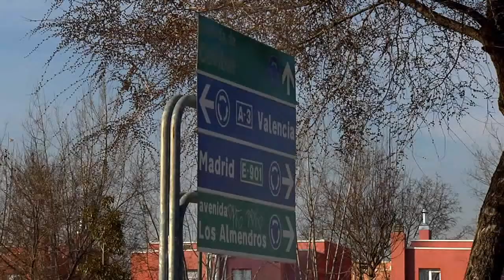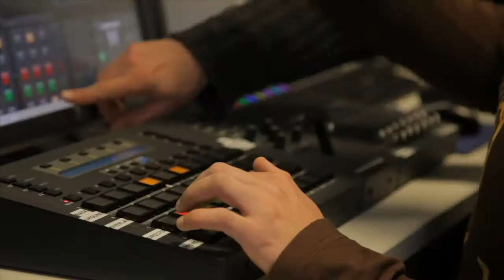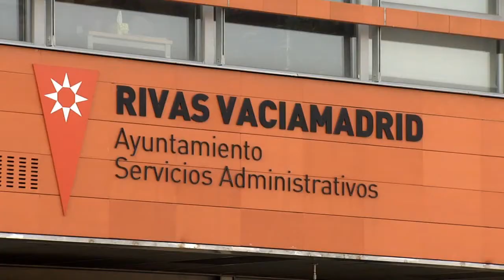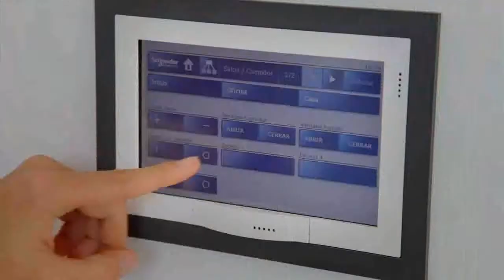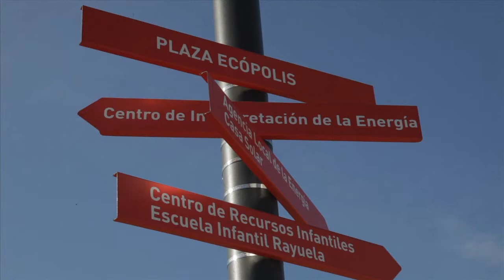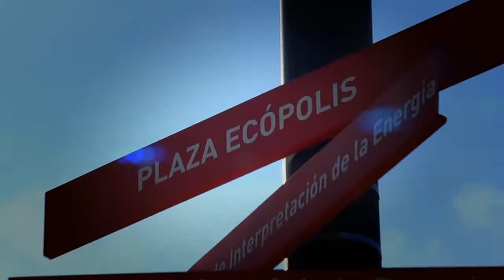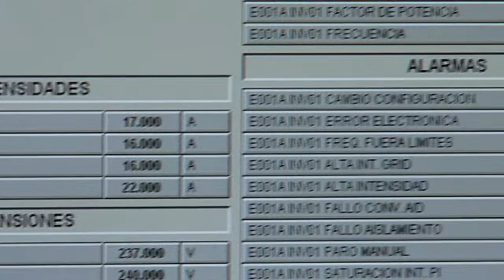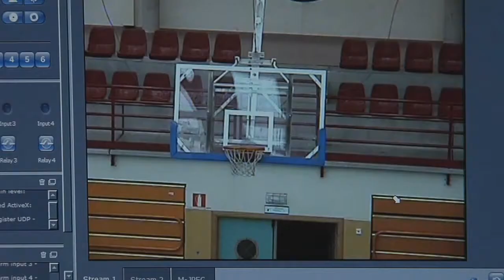Rivas Smart City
Rivas una ciudad joven tiene como objetivo a corto plazo trabajar en su modernización tecnológica. Desde el año 2004 se lleva implementando una red de fibra óptica entre edificios municipales para gestionar mas eficientemento los recursos municipales además de crear modelos sostenibles.